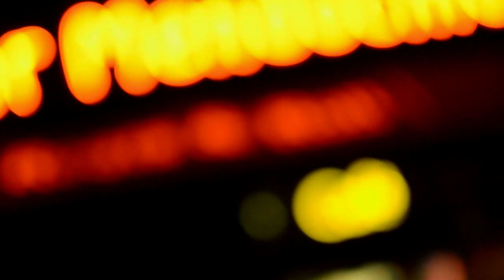Walter Rootsie & Blue Connection - Running Down Slow (HD)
Audio from Walter Rootsie's album Dark Water. Video footage from a gig at Bar Mendocino, Helsinki.
Video by Pasi Rytkonen. Shot with Nikon D7000.